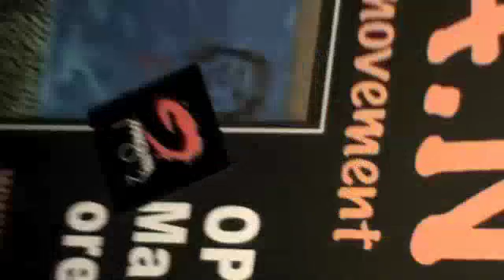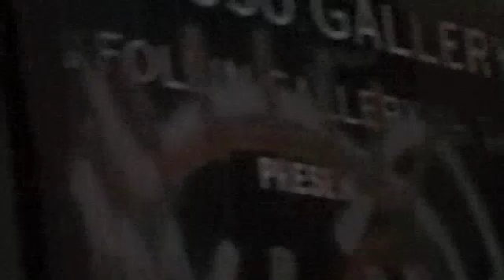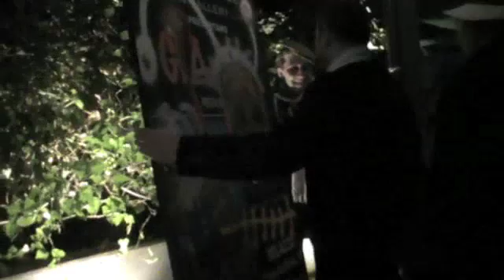GANT VIDEO ROMA.m4v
GANT= Gallery Artist No Tags. From New York a new artist movement. Artists: Frank Denota, Little Angel (LAII), Paul Kostabi. Galleries: Caruso Gallery & Follin Gallery. Music by The Willowz